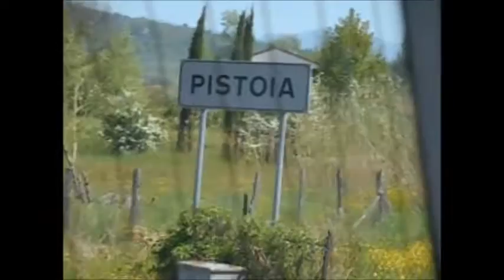Itália - Pelos Caminhos da FEB – 37 – Pistoia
Data: 22/04/2015
O comboio da delegação brasileira seguiu pela área urbana da Província de Pistoia, na região da Toscana, passando por Riola e Montale, rumo ao Cemitério Militar Brasileiro.
A rodovia apresentava aspecto de boa conservação e sinalização, além disso, encontramos um conjunto de construções de alvenarias (costruzione in muratura), perfiladas à margem do leito da via asfaltada, entre casarões, sobrados e prédios de apartamentos.
De fato, o povo italiano tem o hábito de salvaguardar o seu patrimônio edificado, diferente da política pública no Brasil, que a ordem é apagar os  bens coletivos de interesse da história e da memória.